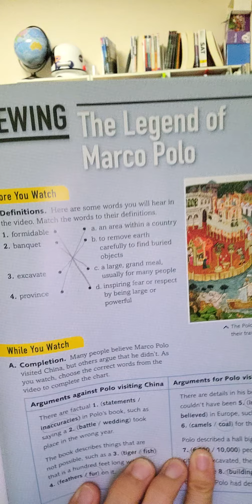한션 Sean : REVIEW [READING EXPLORER: 2] 8C《THE LEGEND OF MARCO POLI》